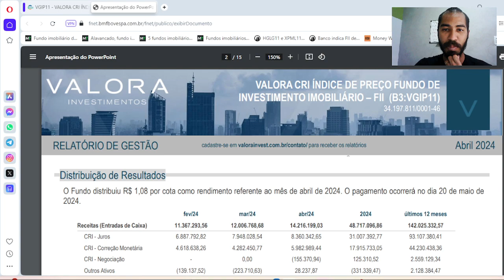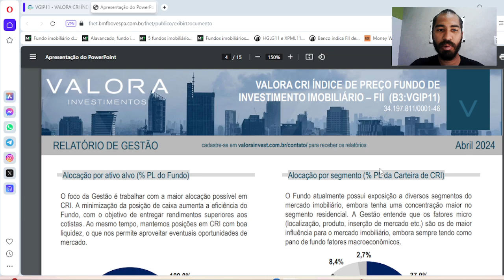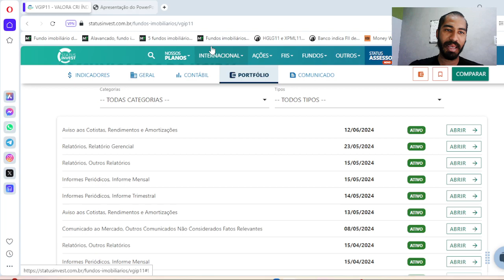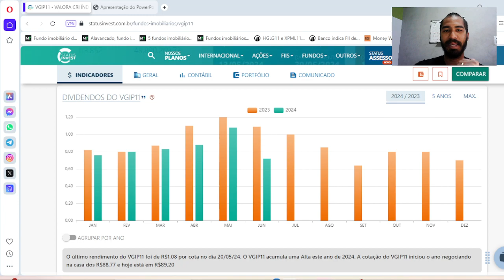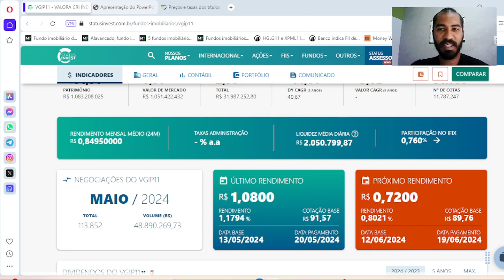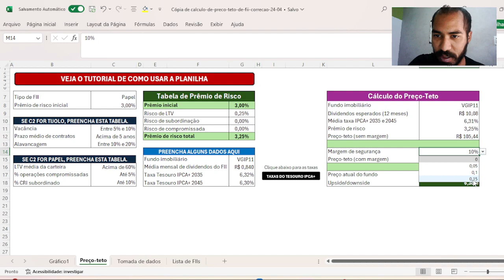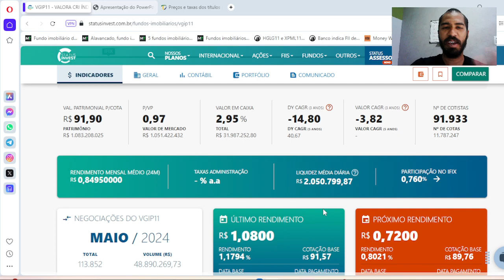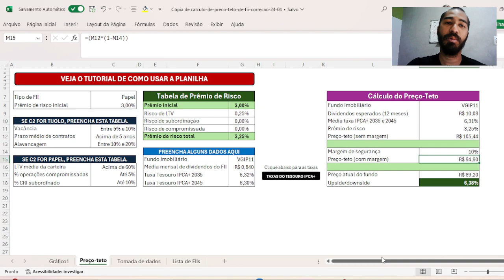VGIP11: VEJA O CÁLCULO DO PREÇO-TETO DESTE FUNDO IMOBILIÁRIO